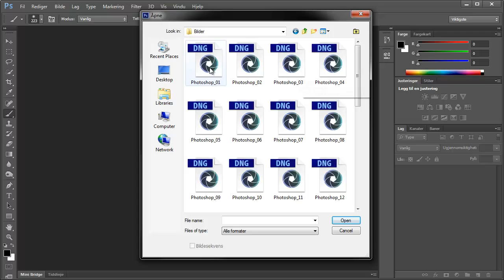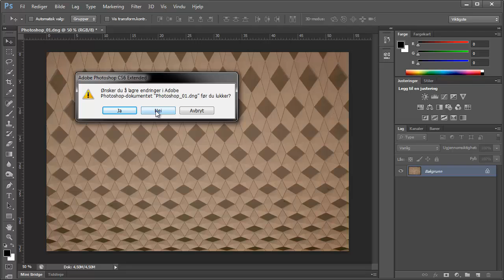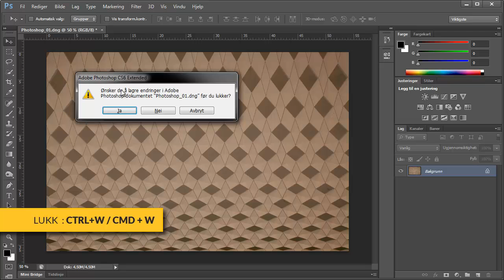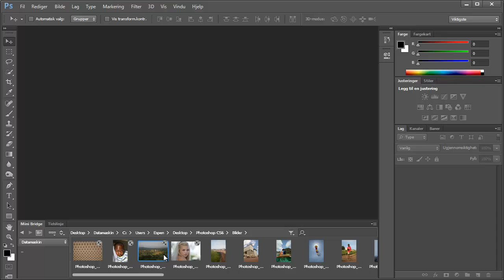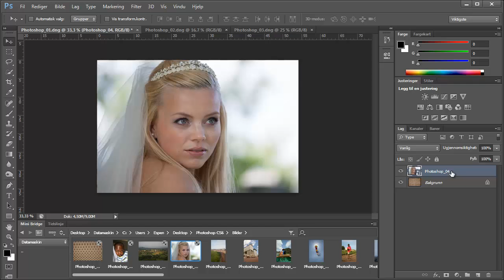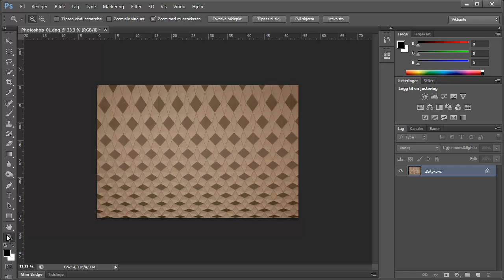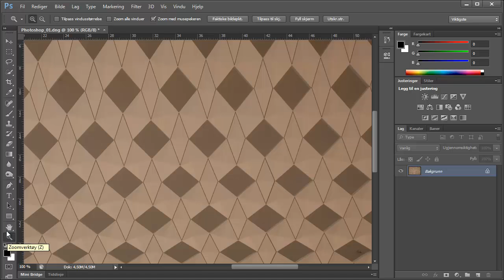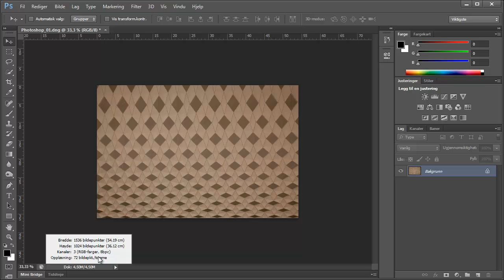Kurs i Photoshop CS6 (del 1 av 7) | Utdannet.no